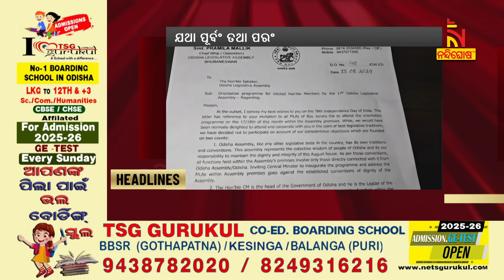Headlines@9PM | 16th August 2024 | Nandighosha TV